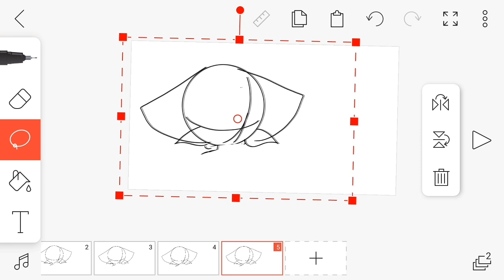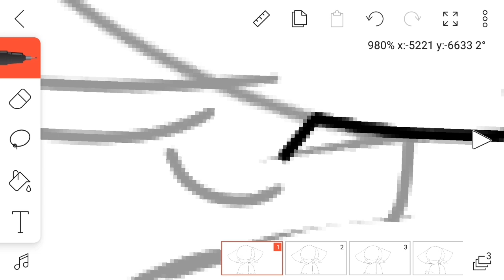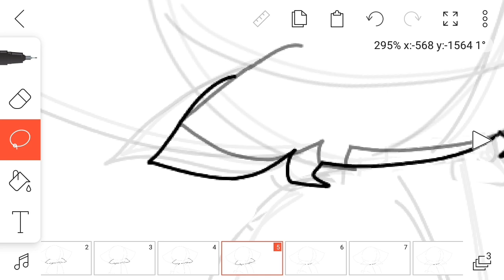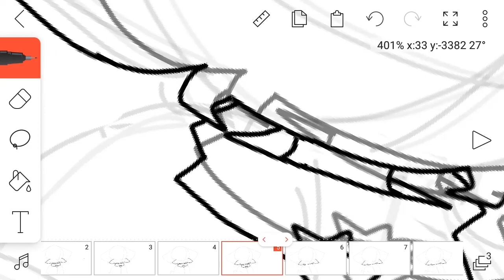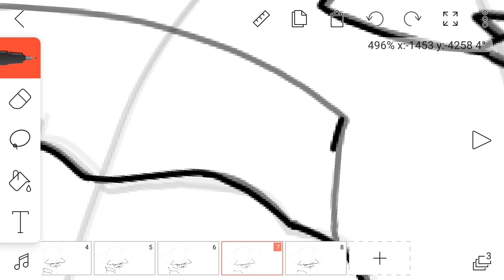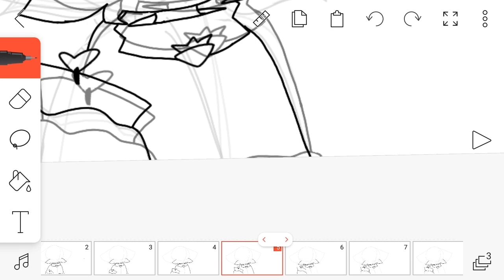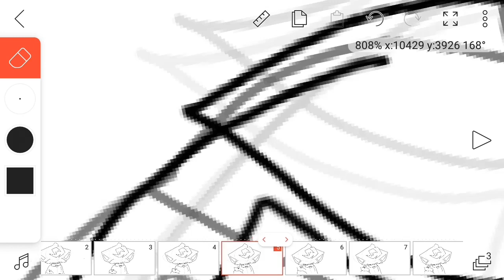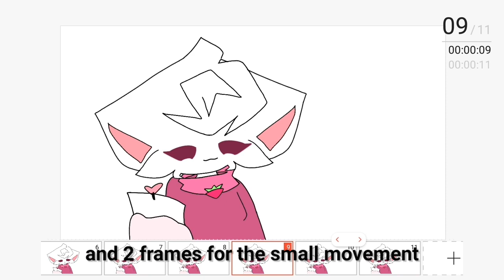How I animate at Flipaclip #4 (smooth animation and also speed)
too lazy to write bye-